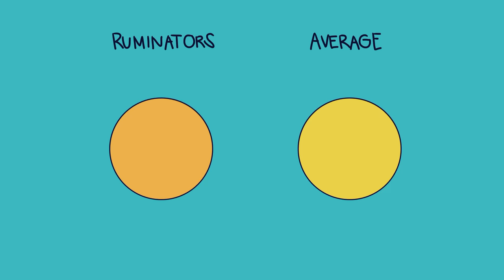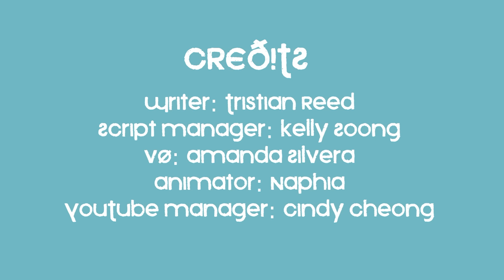10 Signs You Might Be Overthinking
Do you overthink a lot? When you’re got something big on your mind, being called an overthinker makes you feel invalidated, frustrated, and disappointed in yourself. But how do you know whether or not you’re overthinking? In this video, we’ve put together an objective list, designed to give you perspective on your own thoughts. We hope this helps! If you relate to these signs, don't miss out our previous video on the things overthinkers can relate

We're also partnered with BetterHelp, where you could get online counseling at an affordable rate. You must be 18+ :

Writer: Tristian Reed
Script Manager: Kelly Soong
VO: Amanda Silvera
Animator: Naphia
YouTube Manager: Cindy Cheong

References:

Smith, J. M., & Alloy, L. B. (2009). A roadmap to rumination: a review of the definition, assessment, and conceptualization of this multifaceted construct. Clinical Psychology Review, 29(2), 116–128.

Lyubomirsky, S., Kasri, F. & Zehm, K. (2003). Dysphoric Rumination Impairs Concentration on Academic Tasks. Cognitive Therapy and Research, 27, 309–330.

Davis, R.N., Nolen-Hoeksema, S. (2000). Cognitive Inflexibility Among Ruminators and Nonruminators. Cognitive Therapy and Research, 24, 699–711.

Lyubomirsky, S. Nolen-Hoeksema, S. (1993). Self-perpetuating properties of dysphoric rumination. Journal of Personality and Social Psychology, 65(2), 339-349.

Nolen-Hoeksema, S. (2000). The role of rumination in depressive disorders and mixed anxiety/depressive symptoms. Journal of Abnormal Psychology, 109(3), 504–511.

Starr, S. Moulds, M. (2006). The role of negative interpretations of intrusive memories in depression. Journal of Affective Disorders, 93(1-3), 125-132.